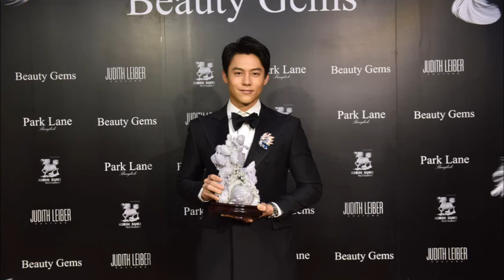"หมาก"คอนเฟิร์ม"คิม"คว้าตำแหน่งเจ้าสาวชัวร์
👉ข่าวบันเทิง คดีเด็ด ดารา นักร้อง